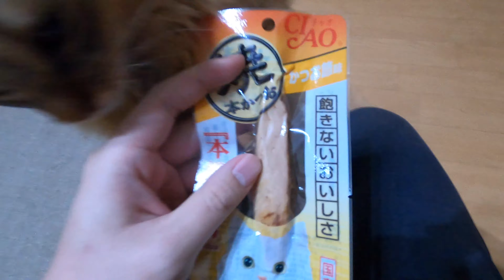尻尾でわかるご機嫌な猫におやつをあげてみた！【ソマリ】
猫の機嫌はだいたい尻尾の挙動でわかります。
ビンビンに立っているので、もうラフくんは超ご機嫌！
カワイイので、大好きなおやつをあげてみた！

▽動画へのご感想・ご要望・ご意見がございましたら是非コメント
　いただければ幸いです！メールでも受け付けております！

▽今日のオススメねこちゅーばーさん動画！

　And Twitter, too!

動画内音楽
「MusMus」